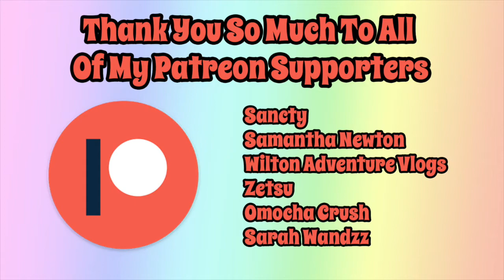Wine and Dollies - Episode 2 | dxgirly likes BJDs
Bonjour BJD Bitches!!

BJD's (ball-jointed dolls) are dolls made for an adult collectors and this channel is intended for a mature audience only.

I decided to sit down and make my second Wine and Dollies video. I give you some updates on things I've been doing with my first BJD, Anastasia, and share some exciting news!

As always, please excuse my excessive twitches/tics; I suffer from tardive dyskinesia as side effect of the medications that I'm on. I apologize if they bother you.

Like my plugs? They produce high quality, custom & made-to-order wood jewelry! Ordering with my code not only saves you some money, but earns me some store credit towards buying some new awesome plugs! And yes, they do ship internationally.

Get cash back just for shopping online. I've been using Ebates for over a year, and it's totally legit!